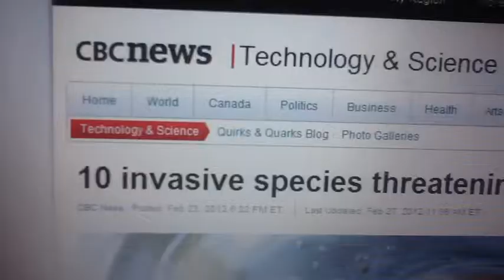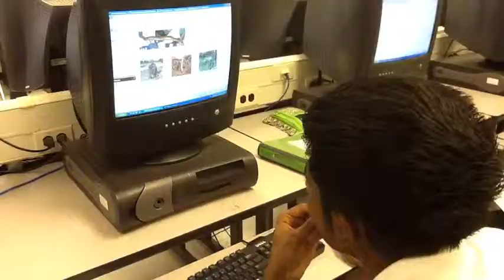Geography Project Invasive Species